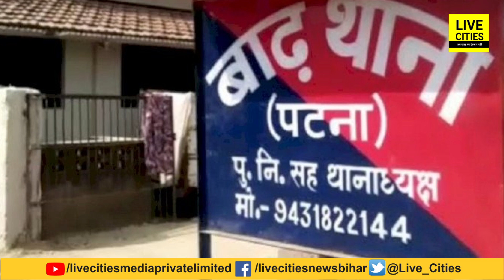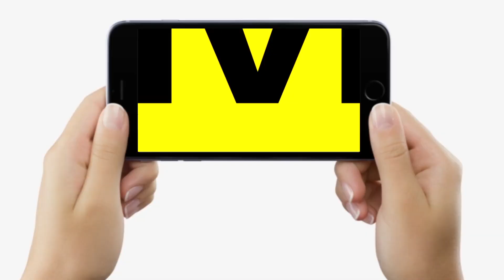Barh, Patna इलाके में Police को लोगों ने लाठी-डंडे से सोंटा, फिर छुड़ाकर ले गए सूली यादव को, बाप रे!